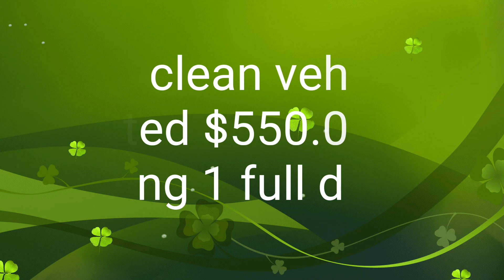Full detail VW Golf GTi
2019 $550 = 1 full day